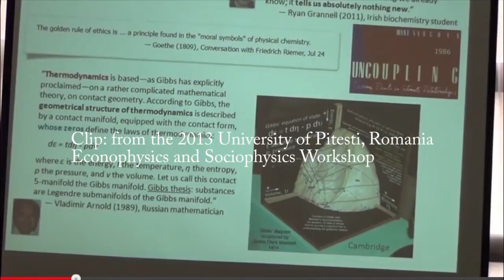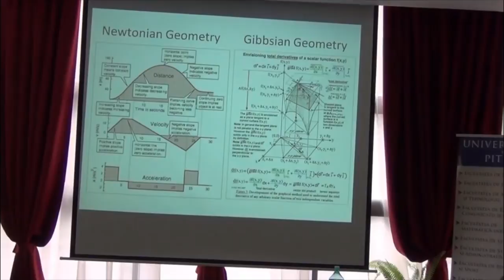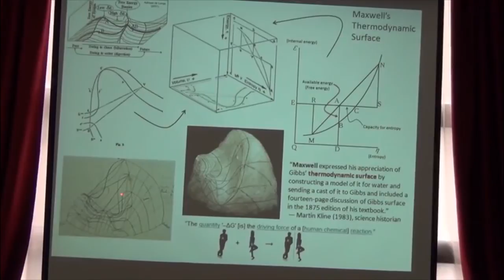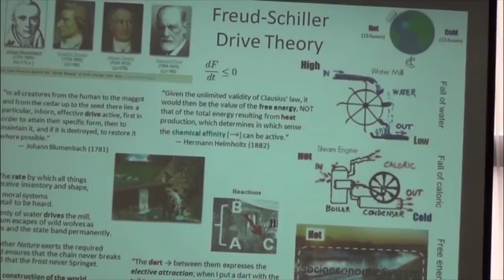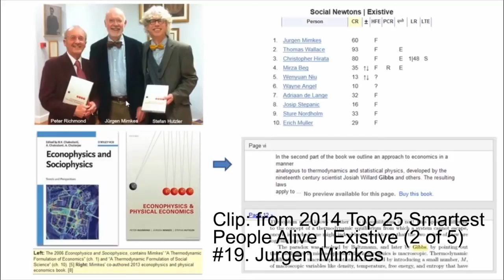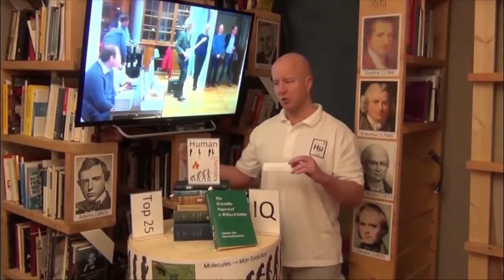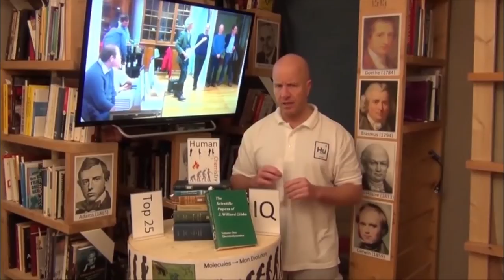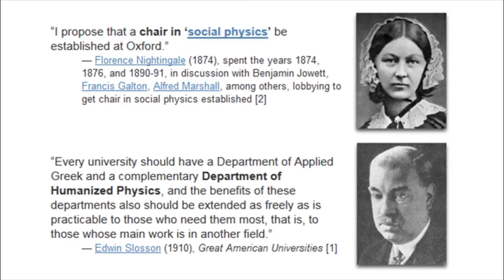Cartesian, Newtonian, and Prigoginean vs Gibbsian socioeconomics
A four video compilation of physics-based socioeconomic reductionism, starting with Cartesian reductionism:

“I have described this earth, and the whole visible world in general, as if it were a machine in the shape and movements of its parts … for example, when a clock marks the hours by means of the wheels of which it is made, it is no less natural for it to do so than it is for a tree to produce its fruits.”
— Rene Descartes (1637), Discourse on Method

Then going to Newtonian, Prigoginean, and Gibbsian methods of reductionism in socioeconomics. Videos used:

on Cartesian-based socioeconomic political philosophy, based on Fritjof Capra’s 1982 book Turning Point .

on Newtonian vs Gibbsian socioeconomics

on Prigoginean socioeconomics

on Jurgen Mimkes version of Gibbsian socioeconomics

made to give a comparison of the four main historical paradigms of physics-based socioeconomic modeling. Further reading on Newtonian sociology (e.g. Peter Fong), Newtonian-based political government theory (e.g. James Madison), and Cartesian economics (e.g. Frederick Soddy) are found here:

The historical roots to Gibbsian socioeconomics originated in efforts of Lawrence Henderson who in in his 1917 The Order of Nature, began to outline Gibbsian-based Darwinian evolution theory, then in the 1930s expanded on this in his Sociology 23 course and Harvard Pareto circle:

who, in turn, spurred Gibbs’ protégé Edwin Wilson, in the 1930s, to teach a steam engine, physical chemistry, and thermodynamics based course called Mathematical Economics:

and who, in 1938, told economist Paul Samuelson to use Gibbs equation #133:

U – TS + PV – M1m1 – M2m2 … – Mnmn

to formulate a theory of economic stability.

The following quote gives a well-said summary of the thinking method transition involved in going from 19th century Cartesian-Newtonian “mechanical” reductionism to 20th century Prigogine-Gibbsian “thermal” reductionism:

“When we move from the [socio-] mechanical to the [socio-] thermal phenomena of energy, we rise from the atomic ‘billiard ball’ interaction to the molecular ‘chemistry set’ reactions. Unlike the former, the latter do not consider relations simply on the basis of mass, distance, and velocity, but rather temperature, pressure, and volume. The importance of a particular position is therefore, replaced by that of a substantive composition. The physical motion of bodies is replaced by the chemical reactions of compounds [sociomasses].”
— Paris Arnopoulos (1993), Sociophysics